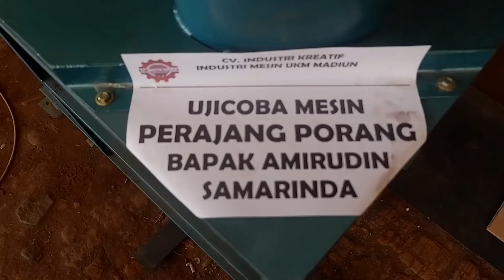Mesin Perajang Porang, Agar Pengeringan Porang Lebih Cepat